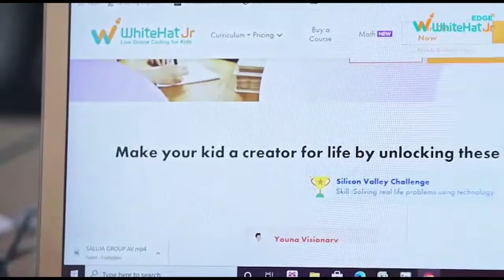आजसू पार्टी 28 दिसंबर को आयोजित करेगी हेमंत चालीसा, सरकार के वादों को दिलायेगी याद